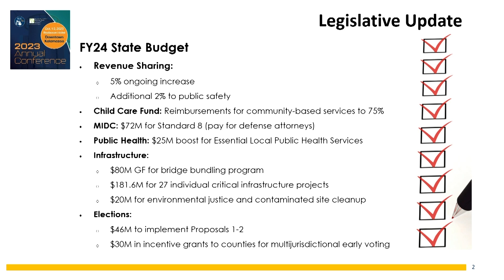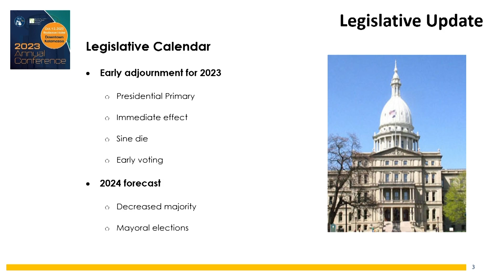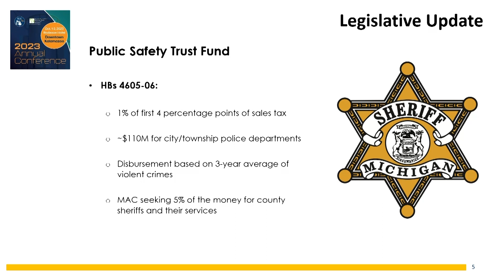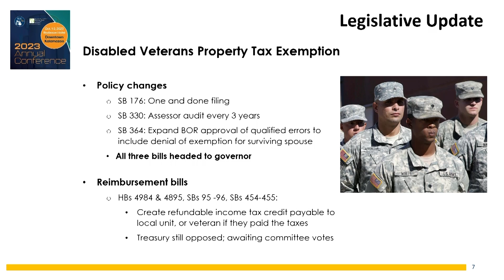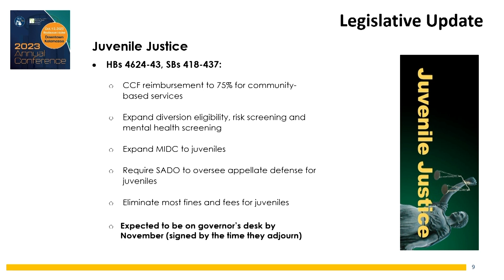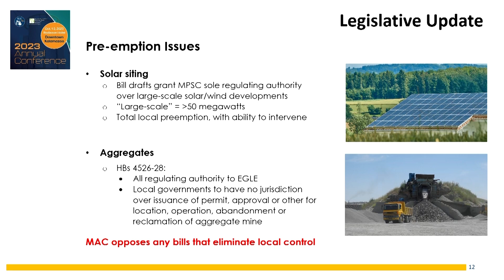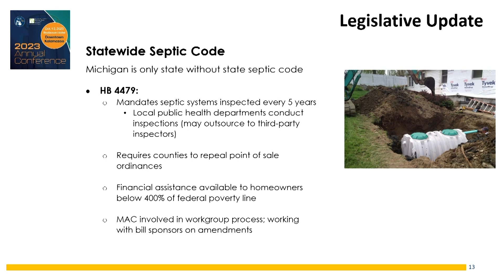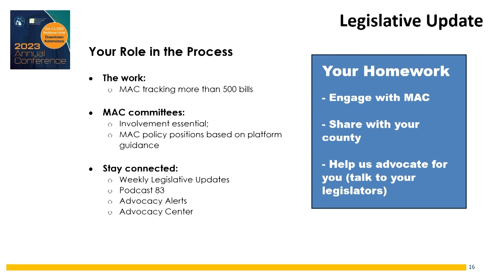MAC Legislative Update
Presented by Director of Governmental Affairs Deena Bosworth, the MAC Legislative Update is a biannual report from the MAC staff to the general membership on advocacy work in Lansing and Washington, D.C. This plenary session was held on Oct. 2, 2023, at the MAC Annual Conference.